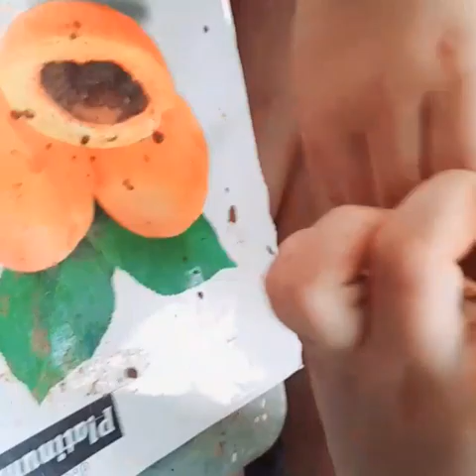clay modeling (camel ) 🐪